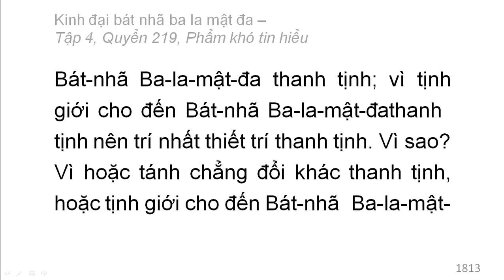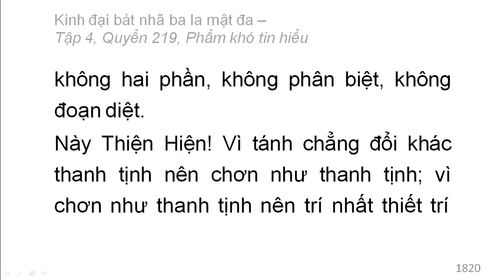600 quyển Kinh Đại Bát Nhã Ba La Mật Đa: Quyển .../600 (tiếp) (đọc lần 2)